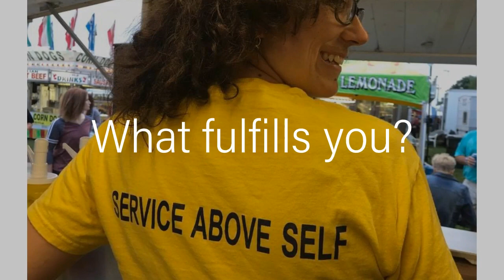100 Reasons Challenge, Beaver Dam, Wisconsin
The Beaver Dam 100 Reasons Why Social Media Challenge is and invitation for those who live, visit or work in Beaver Dam. The public is invited to reflect and share the reasons why they love Beaver Dam through videos, photos and social media posts. From 8/6/2018-8/20/18 the public is asked to tag or post on the City’s facebook page (@cityofbeaverdam), use 100reasonsbd or email the materials to . Feel free to tag the Mayor (@mayorbeckyglewen)! The challenge is for the City and the residents, visitors, business owners and workers to reach 100 or more reasons during this two week challenge. If the campaign has expired, we still encourage you to shout it out and let us know!